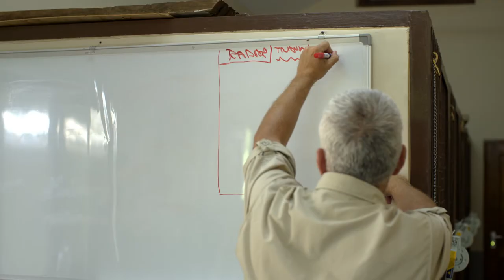The Grumeti Canine Unit | Grumeti Fund | Tanzania | ACCF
Watch DJ, Radar, Oke, and Tony help the Grumeti Fund team of game scouts combat the constant threat of poaching.
🎥 Black Bean Productions